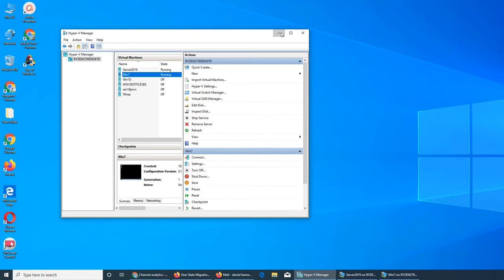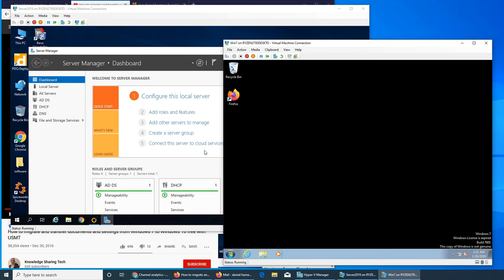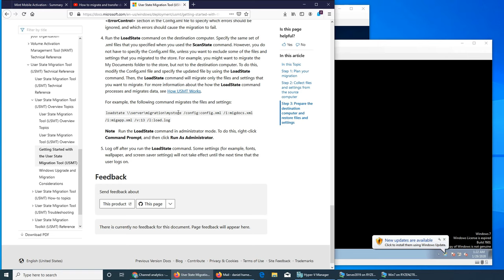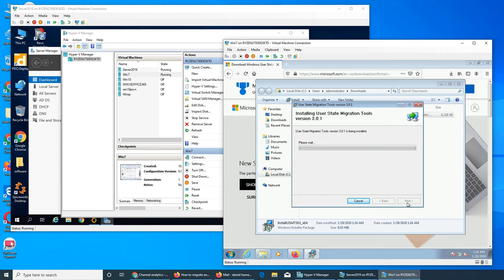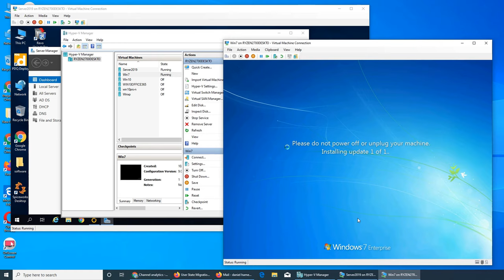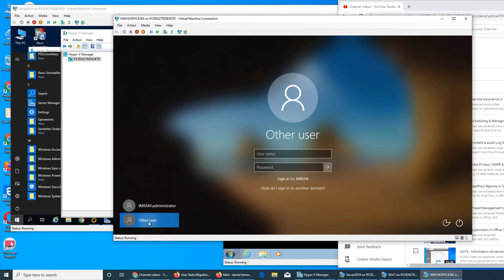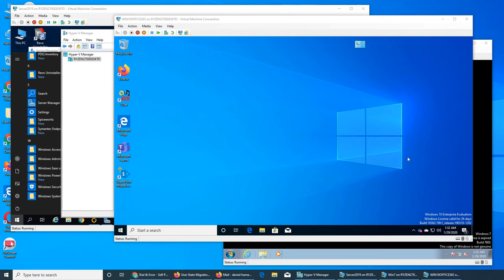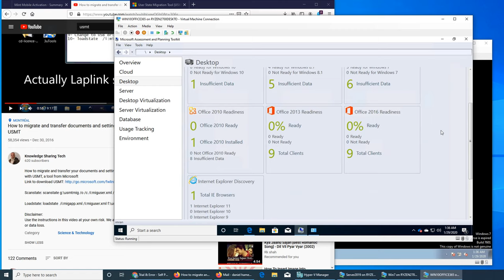USMT - User State Migration Tool Full Trial & Error Learning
so I learned user state migration the hard way, through trial and errors so I will make a to the point video abt usmt soon but to recap it needs to be run from an admin account